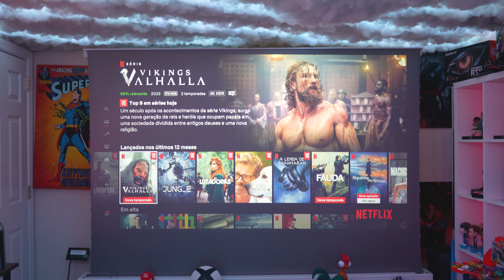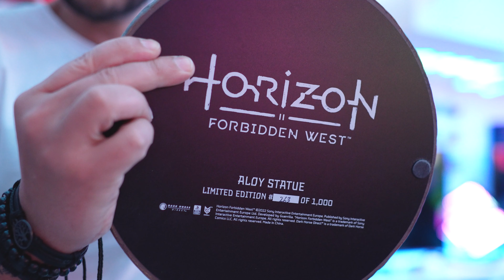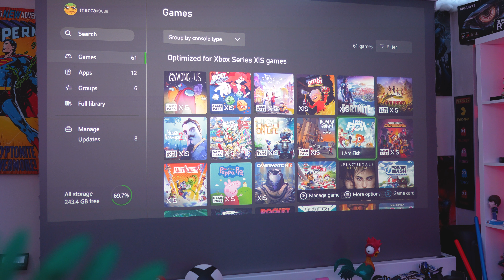MUITO FACIL E BARATO - TETO DE NUVENS do tiktok COMO FAZER?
Falaaa Galera blz, no video de hoje vou mostrar o outro lado da gameroom, onde temos o projetor, e o teto com nubens.
Irei passar para voces como eh facil montar o teto de nuvens, e alguns itens que tenho na minha colecao, algumas estatuas e edicoes de colecionador.
Tamojunto

Projetor:
Optoma UHD35 True 4K UHD Gaming Projector | 3,600 Lumens | 4.2ms Response Time at 1080p with Enhanced Gaming Mode | 240Hz Refresh Rate | HDR10 & HLG

Govee RGBIC LED Strip Lights

VIVIDSTORM-Projector Screen 100" - Tela do projetor